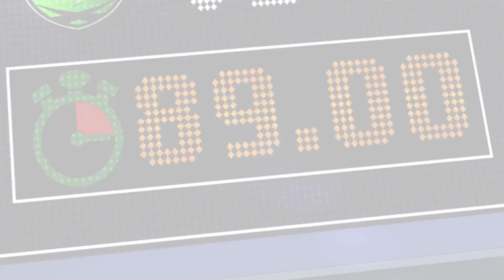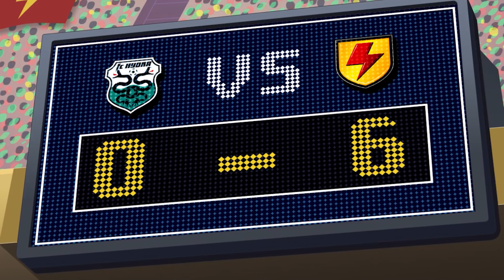Sleight of Foot | Supa Strikas | Full Episode Compilation | Soccer Cartoons for Kids!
When Invincible United’s foul play gets them in trouble with the Super League, Vince hires a magician to pull off the ultimate soccer illusion: how to foul and dive without being caught! Supa Strikas are used to Invincible United’s dirty tricks, but can they handle their magic tricks?

00:00 Sleight of Foot
20:22 Hot Shots
40:42 Sky's the Limit